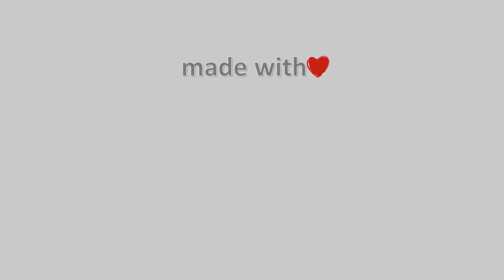28-Ιουνίου-2021, Κάμερα Αμμουλιανής (Λιμάνι) Timelapse, Timelapses.gr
Η κάμερα είναι τοποθετημένη στο κεντρικό λιμάνι της Αμμουλιανής με κατεύθυνση βόρεια προς το 3ο πόδι της Χαλκιδικής και την Τρυπητή. Η κάμερα μας φιλοξενείται στην πανέμορφη Πανσιόν 'Πασαλιμάνι' στο κέντρο της Αμμουλιανής με καταπληκτική θέα και υπέροχη φιλοξενία με όλες τις ανέσεις. Ιδιοκτησία: Meteology.gr